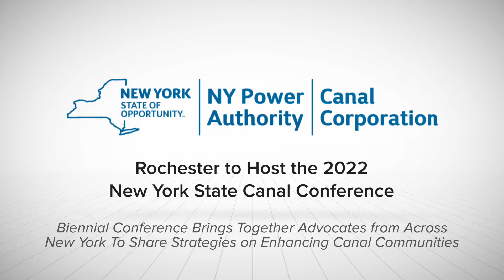Canal Conference 2022 Announcement CC